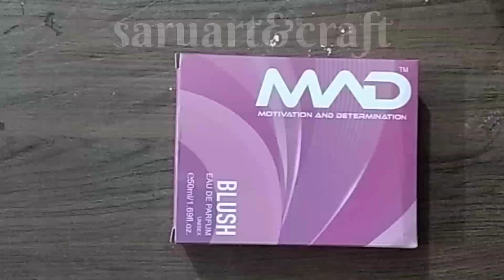krishan singhaasan for janmastmi || how to make easy krishan singhaasan at home || low cost diy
hello friends .. welcome back my channel saru art & craft.. In this vedio i will show you  krishan singhaasan for janmastmi... I hope u will enjoy this vedio and try it..